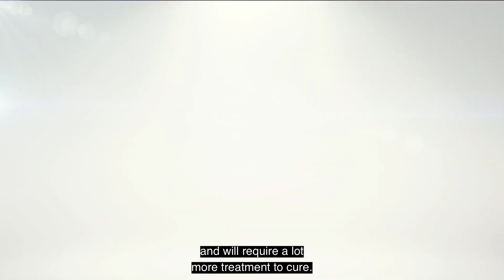Angela Fried, MD, - Having iCAD ProFound AI Reduces Reader Fatigue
Angela Fried, MD, Director of Breast Imaging, SimonMed Imaging